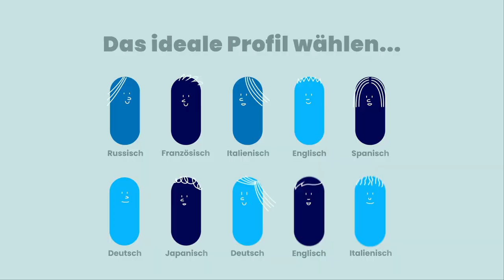Sprachtandem – wie funktioniert es?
Nationale elektronische Sprachtandems Plattform für Hochschulen.